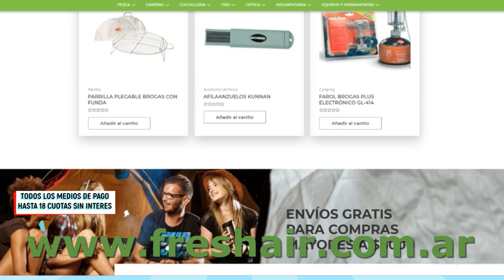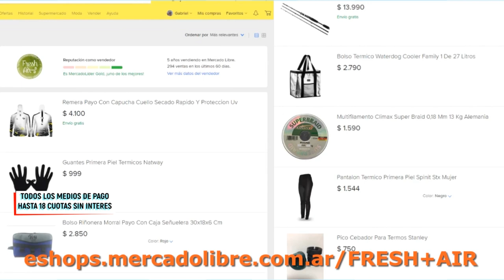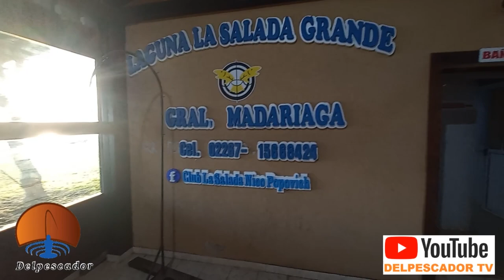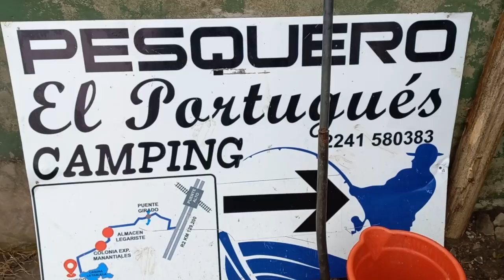DELPESCADORTV412. PEJERREYS EN CHIS CHIS, EN MADARIAGA Y EN CORONEL DORREGO